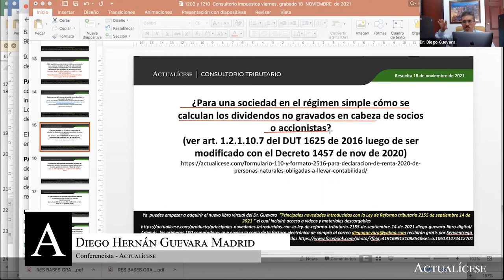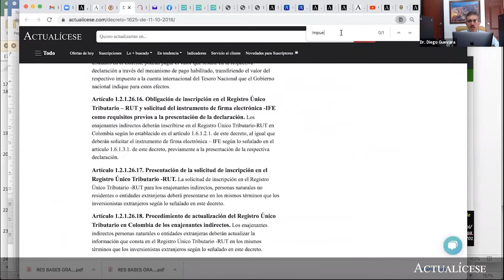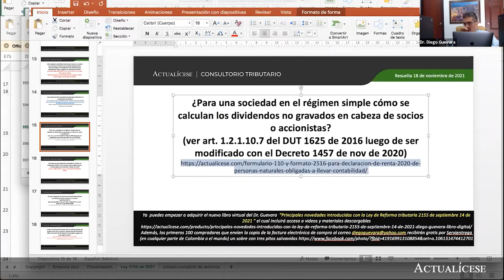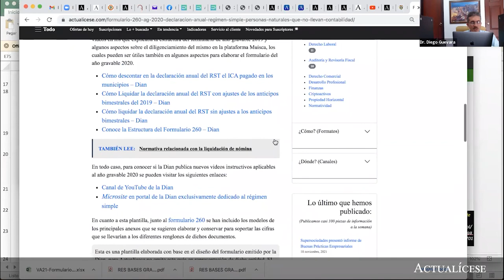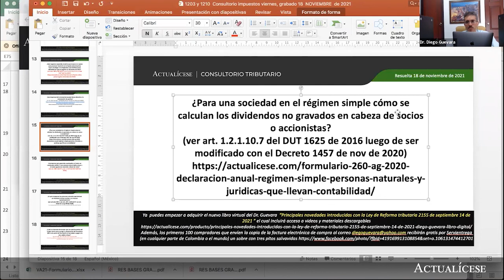Régimen simple: cálculo de los dividendos no gravados en cabeza de socios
¿Para una sociedad en el régimen simple cómo se calculan los dividendos no gravados en cabeza de socios o accionistas?

En Actualícese encontrarás de manera frecuente consultorios, tutoriales, charlas, webinars y tips elaborados con los principales expertos del país en lo concerniente al tema de la normalización tributaria.